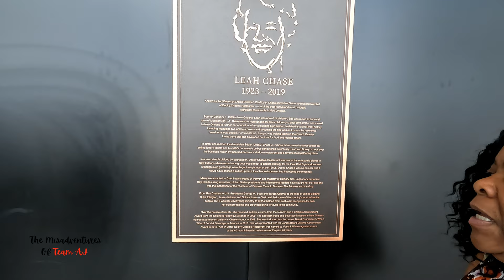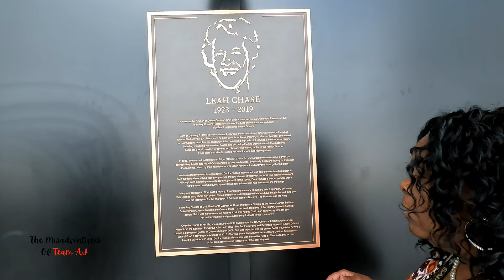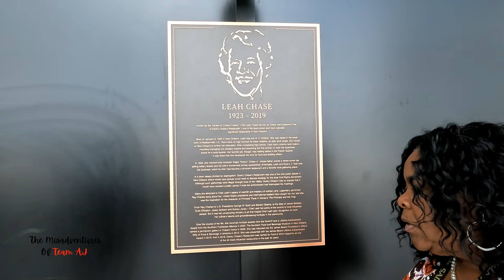Leah's Kitchen - A taste of Dooky Chase at New Orleans International! The BEST AIRPORT FOOD, PERIOD!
Hello Friends! We hope you are doing well. Today we present Leah's Kitchen, which is located in the New Orleans International Airport! This restaurant can be your first taste of New Orleans or your Last taste, based on if you're coming or going from NOLA. This restaurant is located right after you go through security at the airport and it is open during the hours of 6am to 6pm. The food is the best Airport food we have ever had, and we do have some experience in airports across this country. This food is an airport based showcase of Creole Cooking and an amazing experience that may only be a once in a lifetime one for you, and if that is the case. You will be doing yourself a disservice by passing this restaurant up!  So please, come along with us and enjoy our short trip to Leah's Kitchen and we hope we motivate you to go there as well.

Info on Ronnie Moore: A-Ron's Great Uncle who was apart of the Civil Rights Movement!